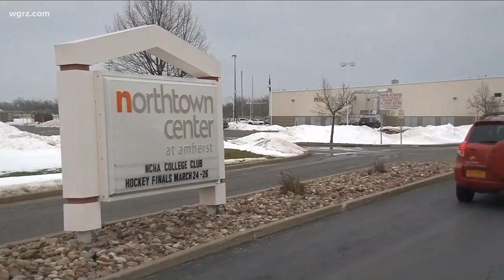Sled Hockey Tryouts and Growing Popularity